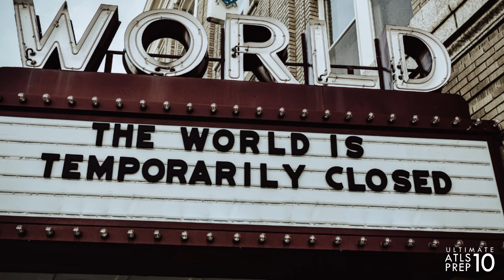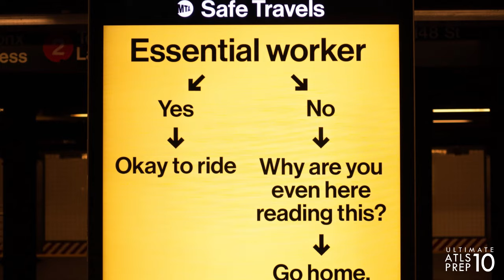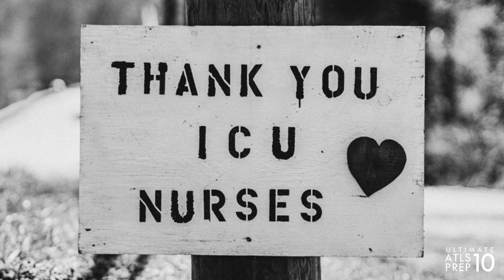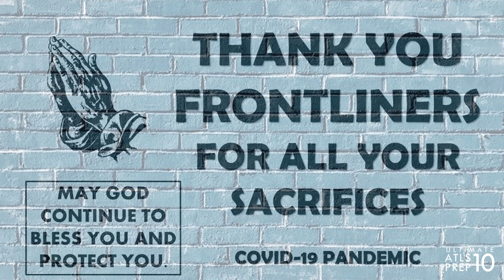REMEMBER THE CALL - DOCTORS, NURSES, EMT's | Ultimate Motivational Video 2020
WATCH THIS WHEN TIMES GET ROUGH on the floor, in the ambulance🚑 , in the O.R., ICU, or E.R.

REMEMBER THE CALL is a word of MOTIVATION, ENCOURAGEMENT and THANKS for all Doctors, Nurses, Physician Assistants (PA's), EMT's, Residents, Medical Students, and all FRONTLINERS!

For all the work that you do every day that goes beyond BLS, ACLS, PALS, ATLS, Boards, and M & M when you treat each person with compassion and tenderness in the time of personal, national, and global crisis. [coronavirus/covid-19 pandemic]

▸Hit the "THUMBS UP"  👍 if you like this video and tap the "BELL" 🔔

 Resources for Doctors, Nurses, PA's, & EMT's

DO YOU NEED TO CERTIFY FOR ATLS - Advanced Trauma Life Support [ATLS]?

3. FULL COURSE:  ULTIMATE ATLS 10 PREP COURSE